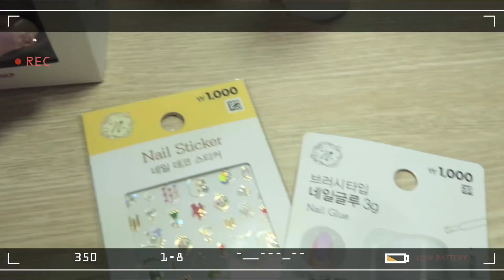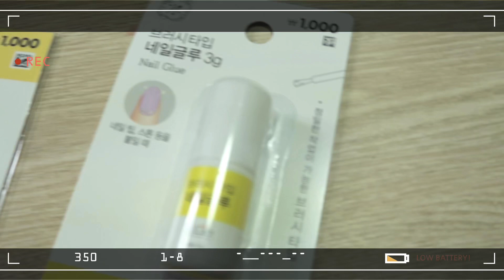【セルフネイル💅】 韓国のダイソー商品だけで初のセルフジェルネイルしてみた✨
編集편집 : premiere pro / vllo